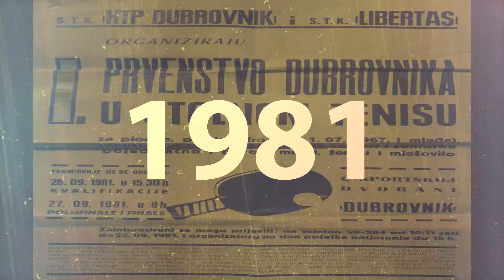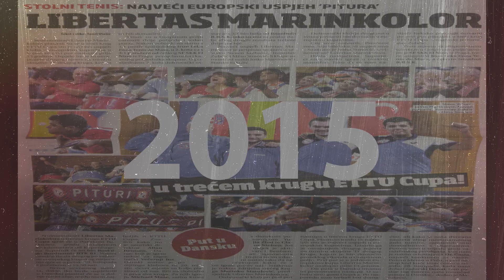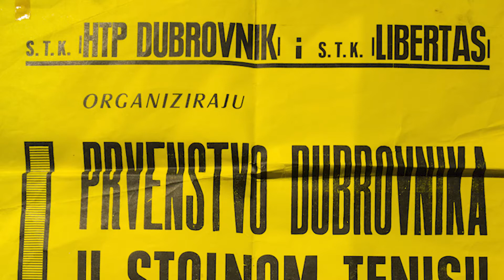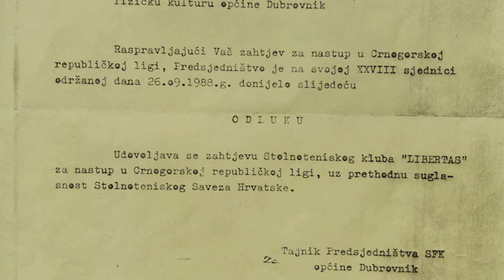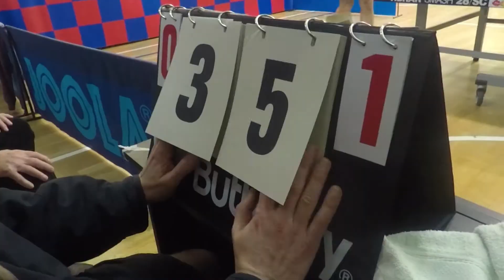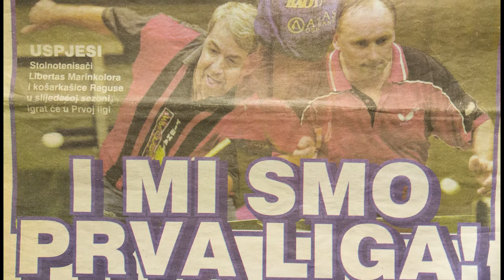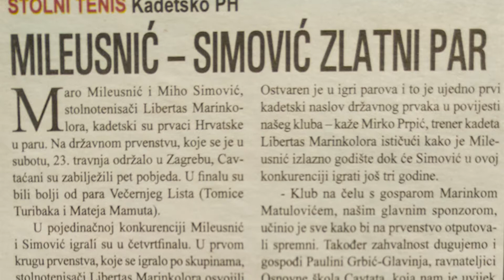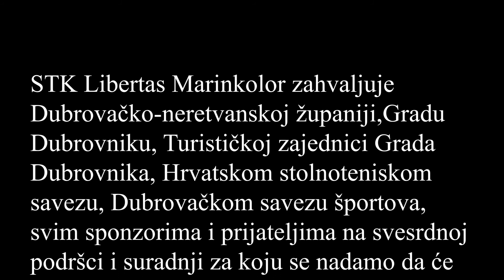40 godina Stolnoteniskog kluba Libertas Marinkolor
Dokumentarni film povodom 40 godina postojanja Stolnoteniskog kluba Libertas
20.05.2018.